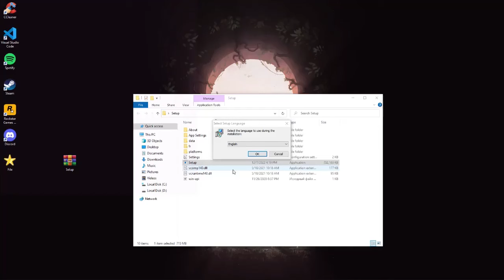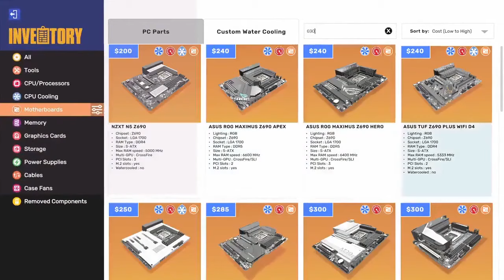How to Install PC Building Simulator 2 🔸 For PC 🔸 EASY TUTORIAL for PC 2024 💖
Installation Instructions below!👇👇👇
⬇️INSTALLER⬇️
🔓 Pass: 2022

💻 My PC Specs:
Processor:  AMD A6-9225 RADEON R4, 5 COMPUTE CORES 2C+3C
Ram: 16 GB DDR5 2133 MHz
HDD: 1  TB
GPU: AMD Radeon™  R5 Graphic
OS: Windows 10pro